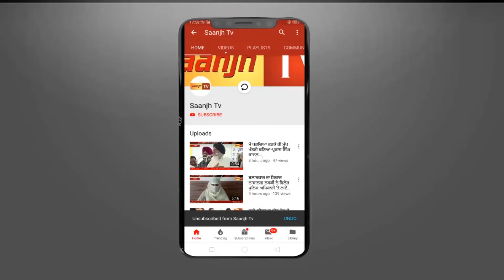ਕੈਪਟਨ ਦੀ ਵਾਅਦਾ ਖਿਲਾਫੀ ਖਿਲਾਫ ਲੋਕ ਇਨਸਾਫ ਪਾਰਟੀ ਦੇ ਵਰਕਰਾਂ ਨੇ ਵੰਡੇ ਸਮਾਰਟਫੋਨ